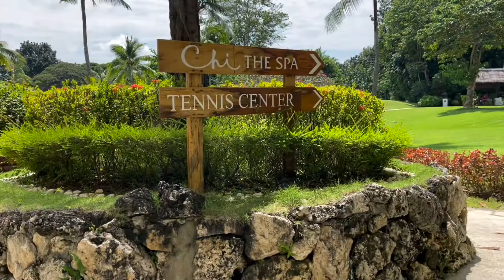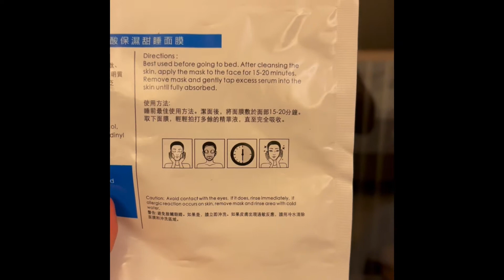Chinese New Year and Valentines Day 2021 at Shangri-la Mactan part 2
Part 2: Date activities
*Indulge by the Shore (Don’t forget to check the inclusions and ask if not served ;) )
*Gym time (Our water station stop over)
*Pool time (plus the health club perks)